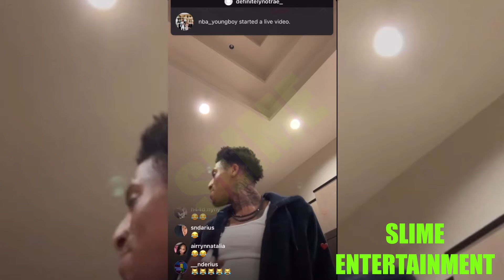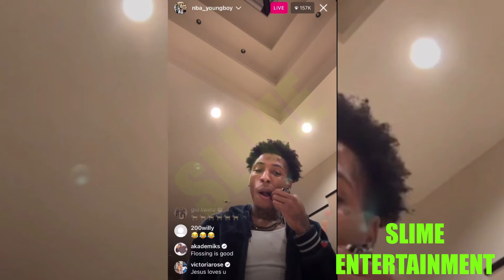YoungBoy Responds To Fans Talking About Him Painting Nails😭😭😭